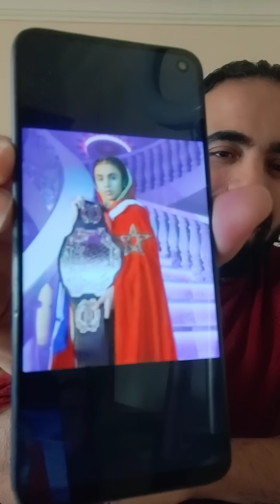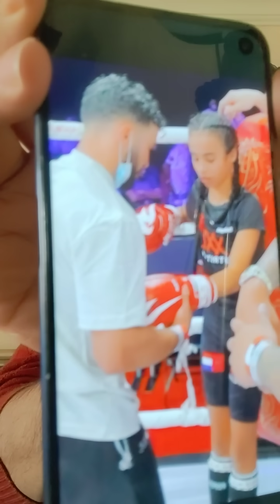اميره الطاهري بطله العالم في الكيك بوكسينغ تذهل العالم | اسلام علوي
اميره الطاهري